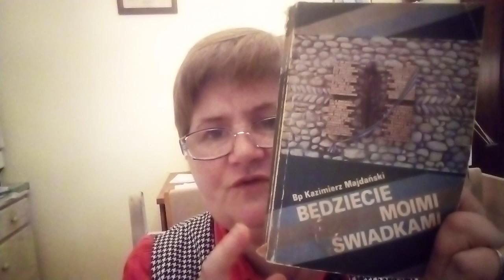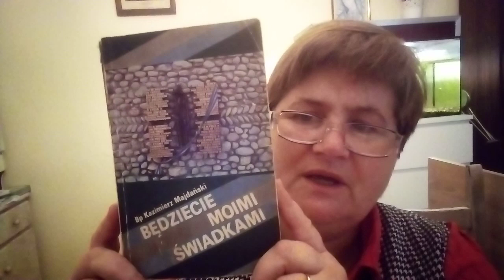Koszmar obozu i radość wyzwolenia - fragmenty wspomnień o KL Dachau "Będziecie Moimi świadkami"